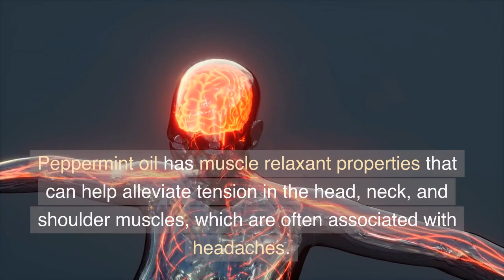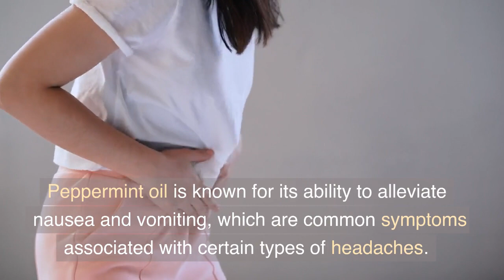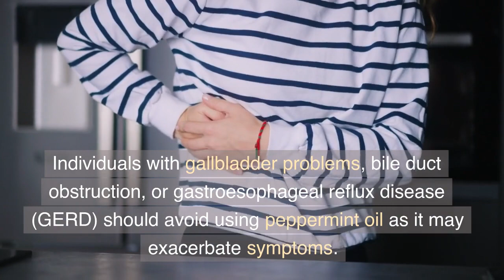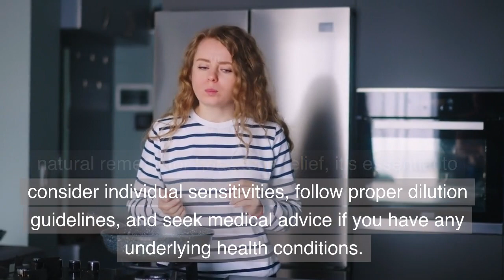Peppermint Oil Benefits | Peppermint oil for Headache Relief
Are you tired of battling with headaches? Say goodbye to the pain and embrace lasting relief with the power of peppermint oil. In this enlightening video, we explore how peppermint oil can be your natural remedy for alleviating headaches. Discover the incredible benefits, learn the proper usage techniques, and understand the precautions associated with using peppermint oil for headache relief.

Peppermint oil's unique properties, including its cooling effect and muscle relaxation abilities, make it an effective solution for soothing tension headaches and migraines. Our step-by-step instructions will guide you on how to properly dilute and apply the oil for maximum results. We'll also discuss the potential disadvantages and situations when it's not suitable to use peppermint oil.

By incorporating peppermint oil into your headache management routine, you can experience the relief you've been searching for without relying solely on over-the-counter medications. Say goodbye to the throbbing pain and embrace a natural, holistic approach to headache relief.

Join us on this journey to unlock the power of peppermint oil and bid farewell to headaches once and for all. Don't let headaches hold you back from living your best life. Empower yourself with the knowledge and benefits of peppermint oil for lasting relief.